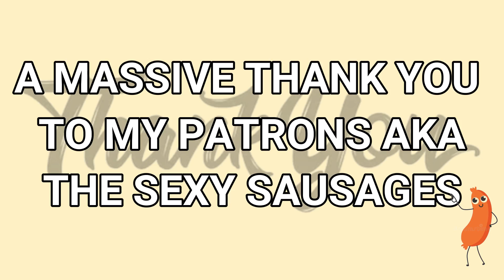GLOW UP TIME! CHATTY JUST WOKE UP TO GLOWY NATURAL GLAM | MAKEMEUPMISSA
Hey frens! I'm back today with a glow up of the makeup I've been doing for the past week or 2 and loving! Cream products are def a new obsession for me!
PRODUCTS:
Ameliorate moisturiser
Makeup revolution moisturiser
Nars foundation
LA Girl contouring concealer
Benefit concealer
Fenty cream bronzer
ELF cream blush
Morphe cream highlighter
Huda powder
BH Cosmetics Belgian waffle palette
Milani Luminoso blush
XX Revolution brow pomade
Eylure lashes 117
Rimmel eyeliner
Urban decay glow setting spray